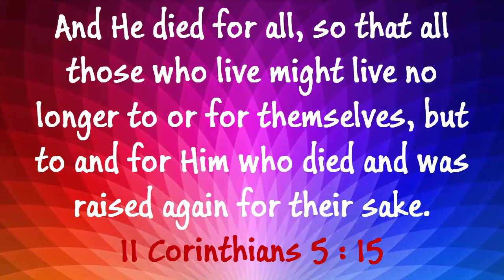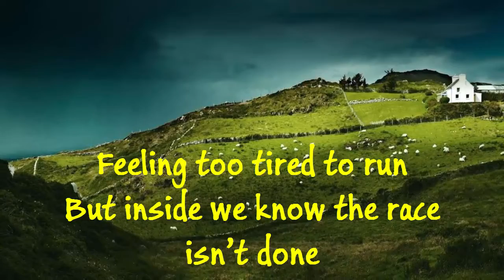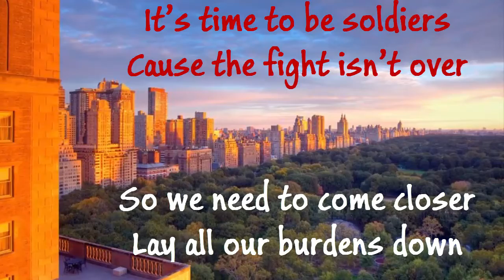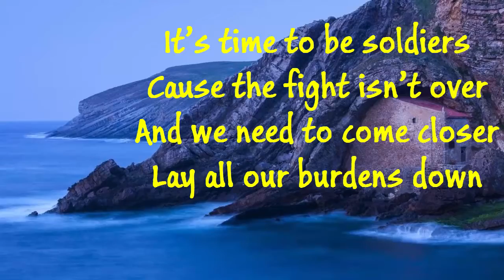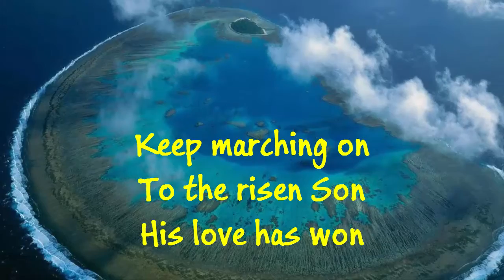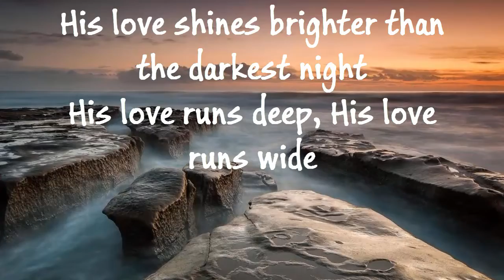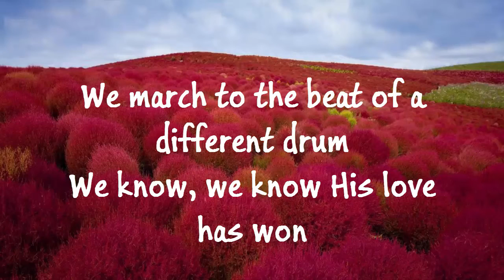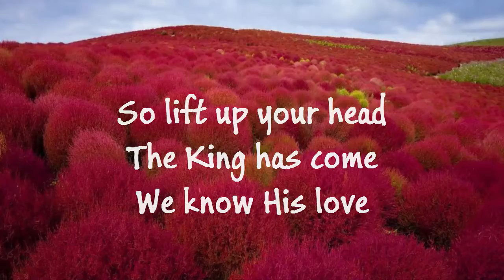Natalie Grant - Love Has Won (Lyrics)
This song 'Love Has Won' by Natalie Grant, is from her album 'Be One'. To Christ alone be all the glory.
Here is the lyrics for the song:

"Love Has Won"

Out on the front line tonight
Fearing defeat, bruised from the fight
Feeling too tired to run
But inside we know the race isn’t done

It’s time to be soldiers
Cause the fight isn’t over
So we need to come closer
Lay all our burdens down
To the One who knows us
And the One who holds us
Here on this battleground

Lift up your head
The King has come
We know that His love
His love has won
Keep marching on
To the risen Son

All through the city tonight
Hope’s running deep, he hears our cry

And we need to come closer

His love shines brighter than the darkest night
His love runs deep, His love runs wide
And after all is said and done
His love has won, we know, His love has won

We march to the beat of a different drum
We know, we know His love has won
We march in the light of the risen Son
Oooh, His love has won

So lift up your head